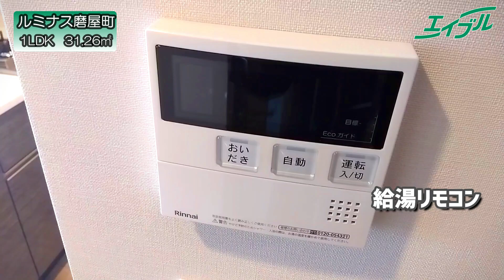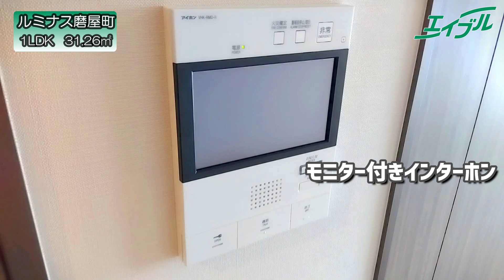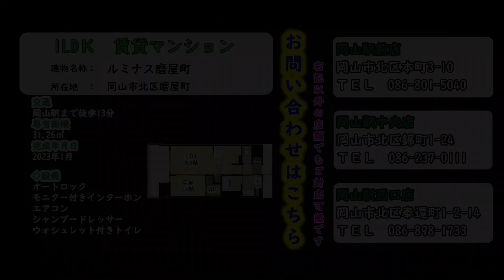岡山中心部の新築1Kマンション募集開始してます！【ルミナス磨屋町】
岡山市北区磨屋町の1LDKマンションのご紹介です！
2023年施工の新築マンションです、なおかつ岡山市中心部の好立地物件です♪
オートロックや宅配ボックスなど街中で暮らすのに必須な設備が完備されています。
もちろん室内も非常にキレイで文句ありません！
新生活のスタートにいかがですか？☆

0:00 外観・共有部
0:15 玄関
0:53 お手洗い
1:16 洗面所
1:54 浴室
2:44 キッチン
3:36 リビング
4:14 洋室
4:55 バルコニー
5:35 物件詳細
5:55 おすすめ物件動画

◆物件詳細◆
物件名：ルミナス磨屋町
築年月：2023年2月完成
間取り：1ＬＤＫ　31.26㎡

◆立地◆
岡山駅まで徒歩13分
天満屋岡山店(ショッピングセンター)まで640m
わたなべ生鮮館柳川いちば店(スーパー)まで490m
セブンイレブン岡山田町店(コンビニ)まで130m

こちらの物件が気になる方は●物件詳細ページをご覧ください。

　総社店
　高松駅前店

detail/7582164